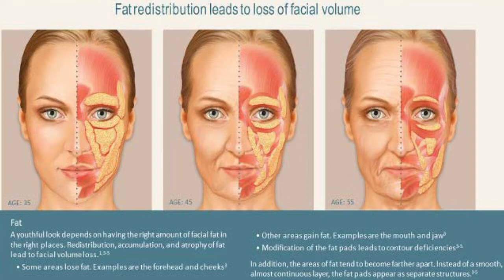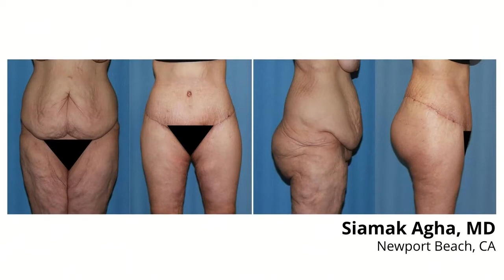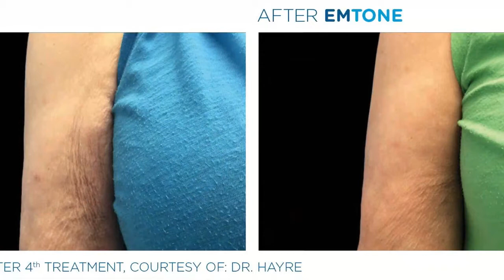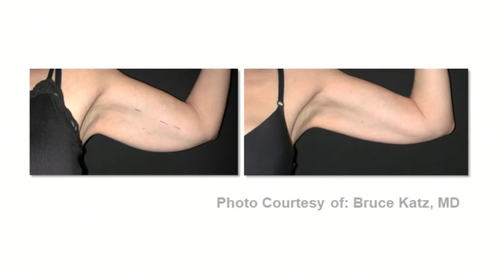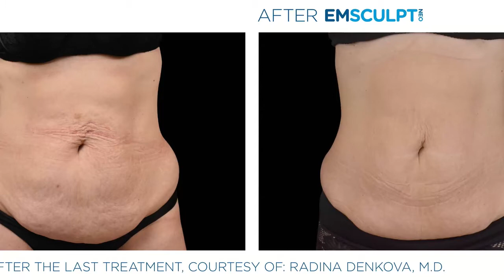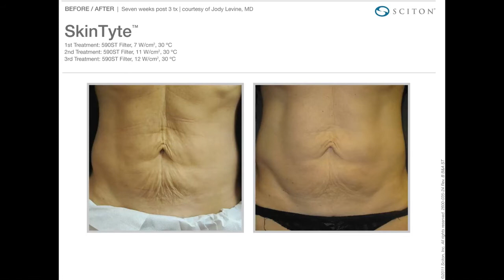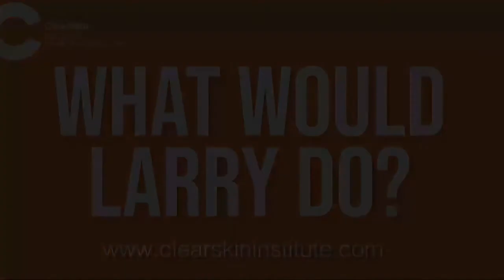What Would Larry Do? Skin Laxity After Rapid Weight loss. Clear Skin Institute of Laser Aesthetics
Clearskin Institute of Laser Aesthetics was established in 2004 as a national aesthetic training center and full-service non-surgical aesthetic facility. This center of excellence emphasizes result-oriented, non-surgical aesthetic treatments.

We offer the latest procedures for reducing flaws, tightening, and clarifying skin. We use advanced technology from the world’s leading laser manufacturers to produce superior results for hair removal, skin rejuvenation, stretch mark and cellulite reduction, and body shaping. Additionally, the Clearskin Institute staff has been training and certifying physicians, nurses, laser technicians, and aestheticians since 1996.